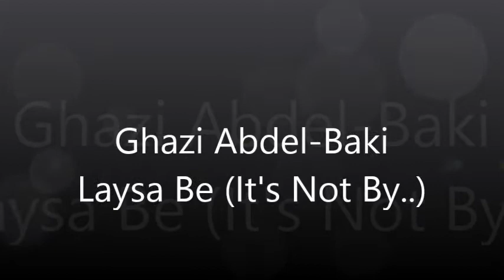Ghazi Abdel Baki - Laysa Be (It's Not By..)